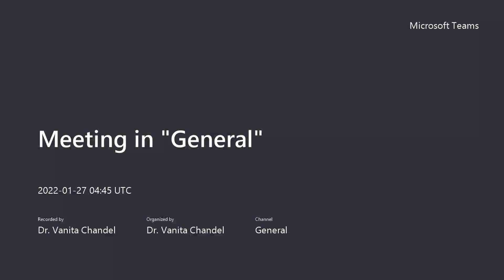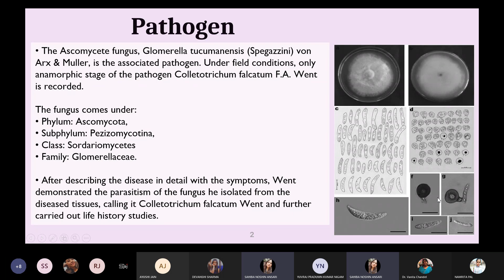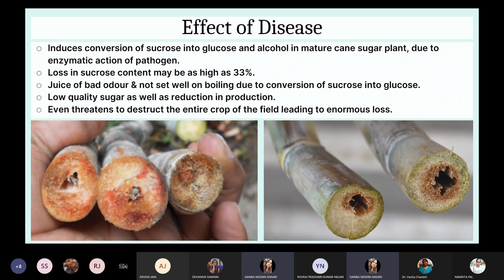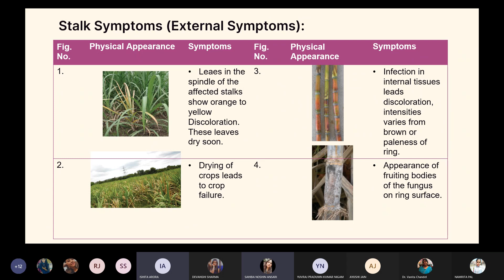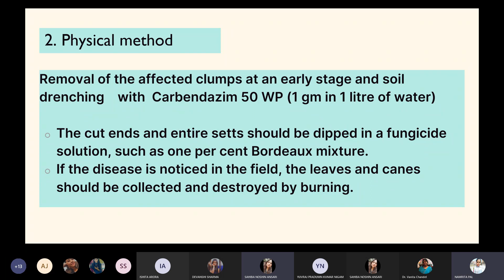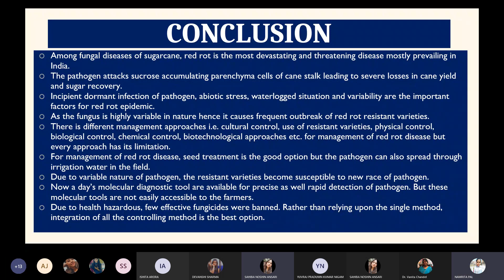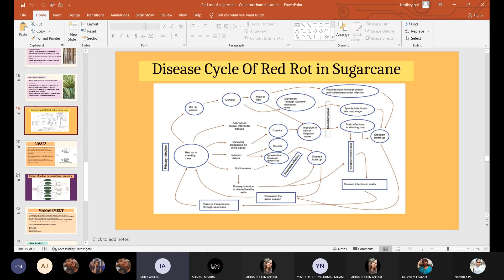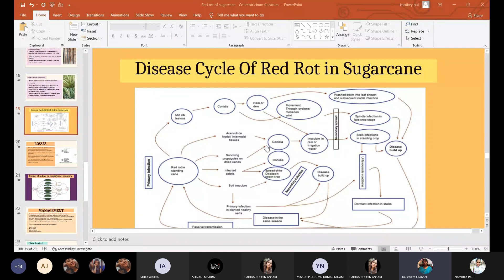MBT LEC 14